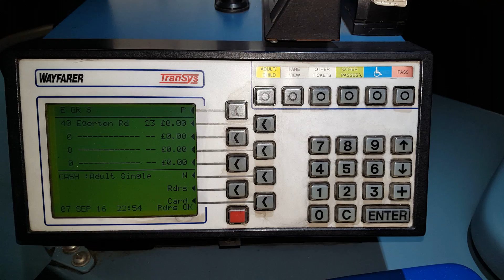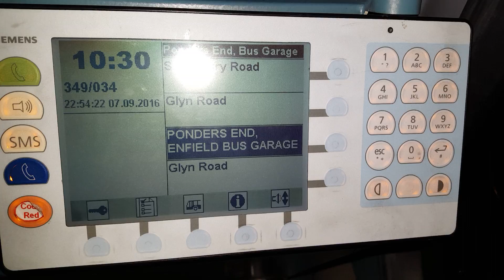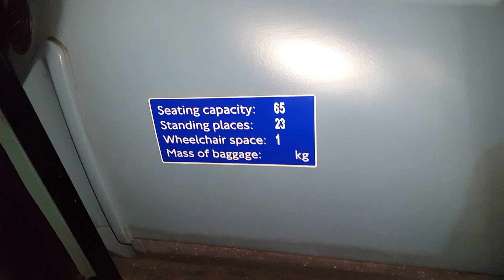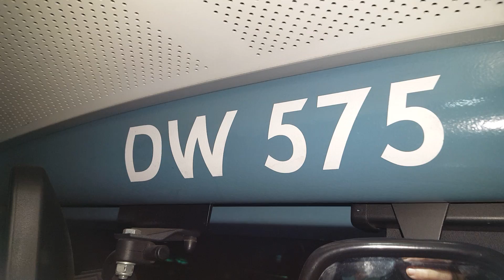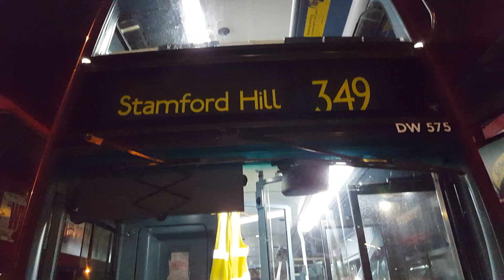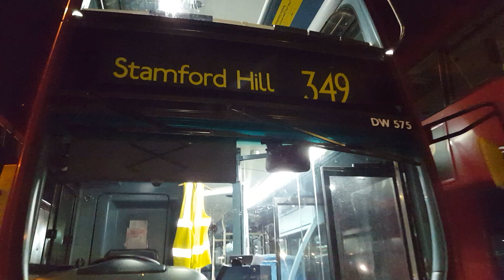Arriva DW575 at Enfield bus garage at night 7th Sept 2016